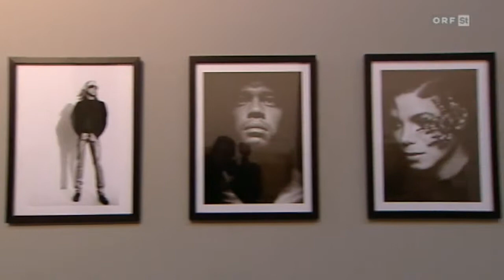Greg Gorman in der Halle 8 / Atelier Jungwirth / Steiermark Heute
Gorman, 1949 in Kansas City geboren, ist fasziniert von Menschen und Kameras. Er studierte Photojournalismus und Filmkunst und beendete die Ausbildung 1972 mit einem Master of Fine Arts.

Die in Graz erstmals präsentierten Aufnahmen aus vier Jahrzehnten, mit außerordentlich prominenten Zeitgenossen, sind zu Ikonen des 20. Jahrhunderts geworden. Porträts von Johnny Depp (1989), Marlon Brando (1994) oder Michael Jackson (1987), Muhammad Ali (1994) oder Sophia Loren (1994) sind dabei ebenso zu sehen wie Gormans Auseinandersetzung mit Martin Scorsese, Elton John (2001), Jeff Bridges (2009) und Sharon Stone (2005), Barbara Streisand (1981) oder Andy Warhol (1986). Viele dieser Fotos haben Medien- und Kulturgeschichte geschrieben, noch nie waren sie in so komprimierter Form in Europa zu sehen.

Gormans Arbeiten waren in unzähligen renommierten Magazinen zu sehen, auch viele hochkarätige Werbekampagnen stammen von ihm, wie etwa zuletzt die preisgekrönten Arbeiten für L.A. Eyeworks.

Es gibt wenige Film- und Popstars, die nicht im Laufe ihrer Karriere von Gorman porträtiert wurden, entsprechend beeindruckend liest sich auch die Ausstellungsliste für Graz. Schauspieler sind es gewohnt, Posen einzunehmen, Regieanweisungen zu befolgen. Das genaue Gegenteil allerdings fordert Fotograf Gorman von ihnen. Deshalb konzentriert er sich oft auf die Augen der Person und nicht auf Mimik oder Gestik.

Greg Gorman lebt in Los Angeles und Medocino, Kalifornien.
Bisherige Veröffentlichungen in Buchform: „Vol. I", „Vol. II", „Inside Life", „Perspectives", „Just between us", „As I see it", „In their youth" und „Framed".

Die Halle 8 in der Waagner Birò Straße ist eine der letzten ihrer Art. Die einstige Industriehalle, in unmittelbarer Nähe zur Helmut List Halle, wird Anfang 2012 dem Erdboden gleichgemacht und davor zu einem temporären Kulturort. Dem Atelier Jungwirth ist es ein Anliegen diese verschwindende Industriearchitektur ein letztes Mal zugänglich zu machen und mit Bildern des amerikanischen Starfotografen Greg Gorman zu beleben. Auf 3.200 m2 werden 220 Fotografien erstmalig in dieser Form in Europa präsentiert.